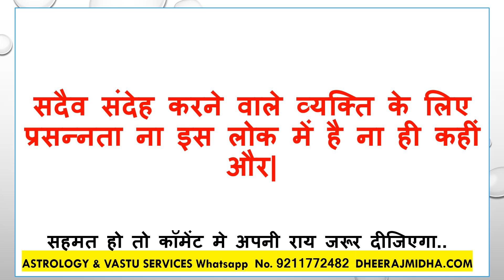Aaj Ka Suvichar 21 अक्तूबर 2024 आज का सुविचार - आज का विचार आज का शुभ विचार प्रेरक विचार हिंदी में